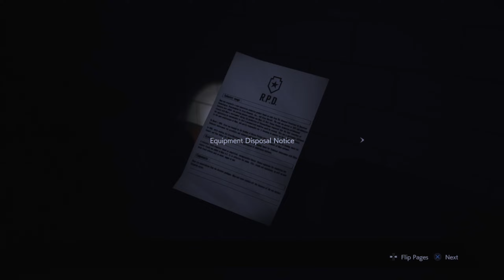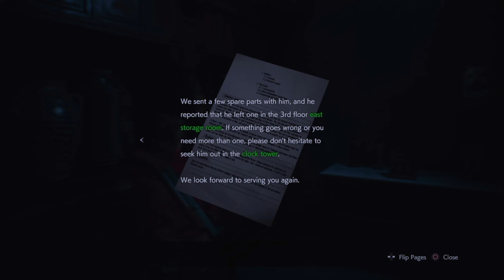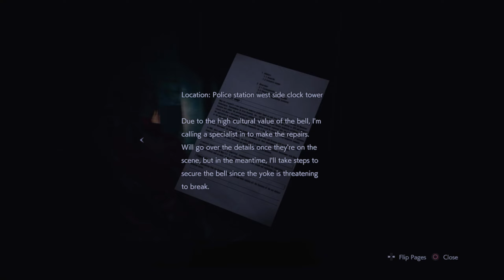Nemesis In Resident Evil 2 Is So Brutal....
What Is Resident Evil 2 Hiding About Tyrant? Resident Evil Is Not Talking About Tyrant Enough, We need more answers about Mr. X Join Me To Found Out?..
Welcome to, Resident Evil 2 Remake [Part 3]

TIME CODES/CHAPTERS
0:01 - 0:26 Intro
0:27 - 5:39 Clarie Redfield Gameplay
5:40 - 16:29 Clarie Getting The Keycard
16:30 - 17:19 The Unexpected Phone call
17:20 - 17:46 Sherry Birkin Needs Help
17:47 - 24:41 Sherry Birkin Is Trap
24:42- 27:55 Go Help Sherry Birkin
27:56 - 28:32 Outro

~JK